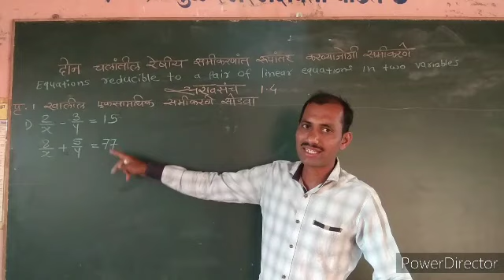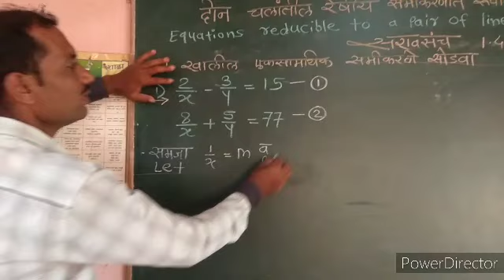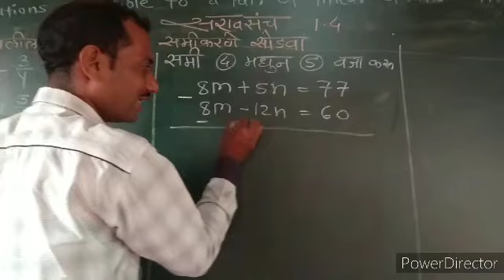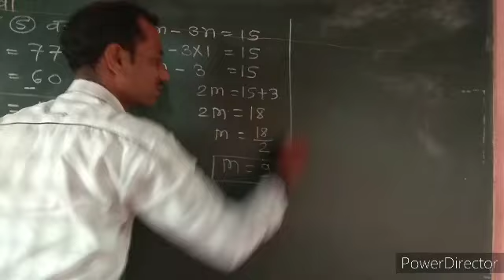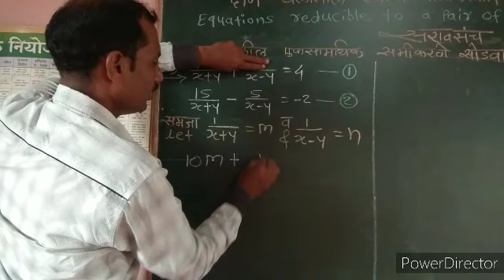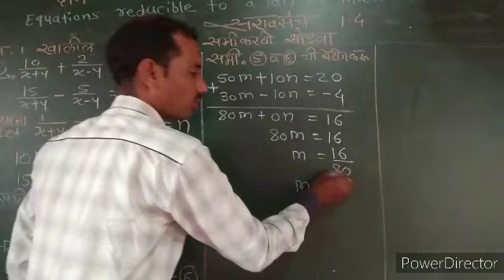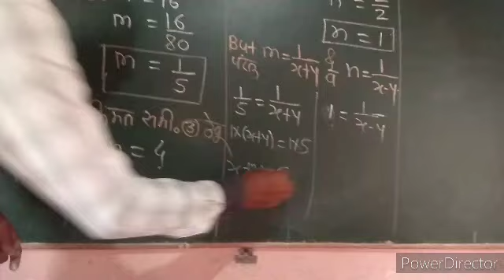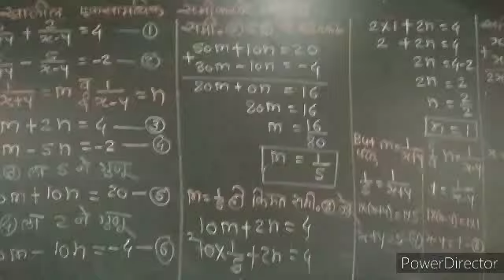गणित भाग १- सरावसंच १.४